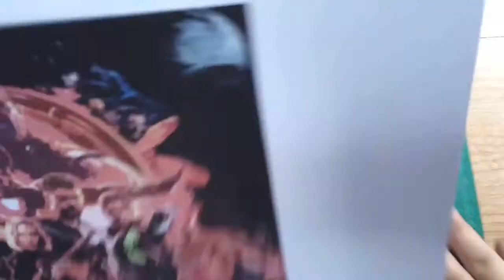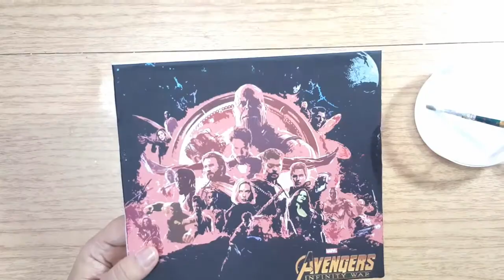DIY Cardboard Mouse Pad | Avengers infinity war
Craft ideas and easy to do all stuff!